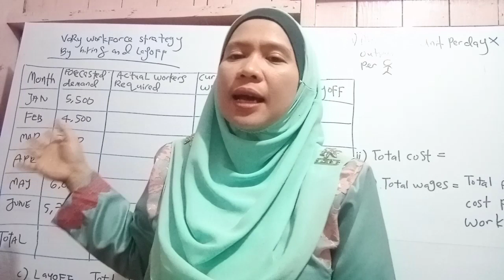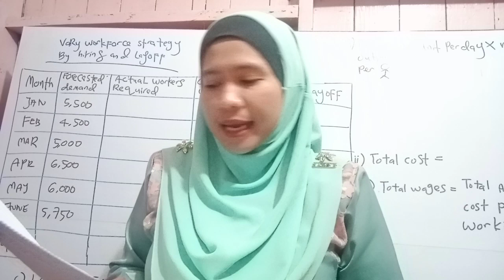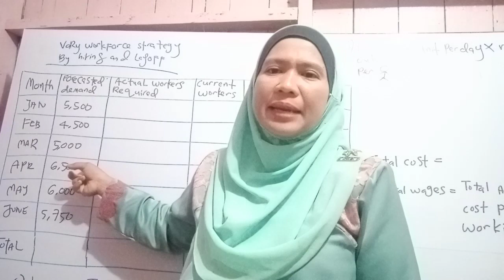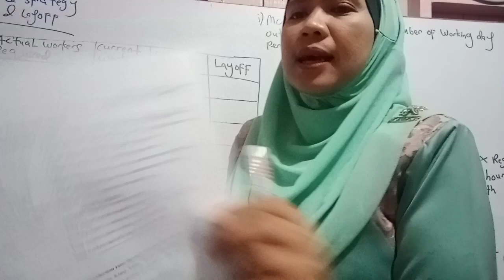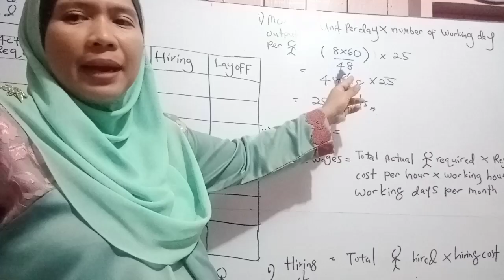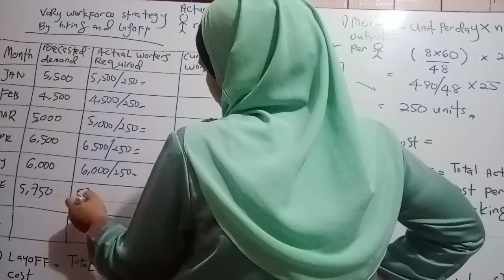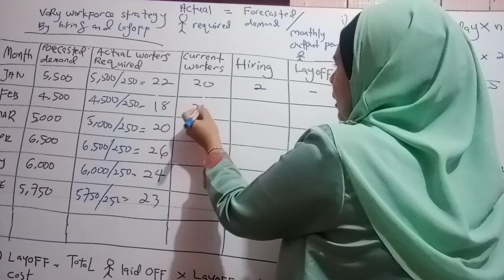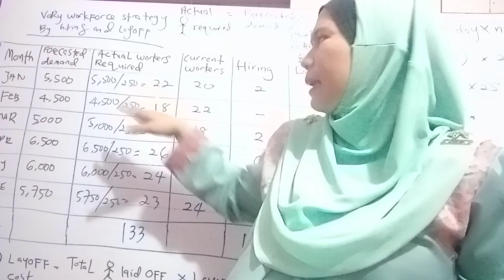OPERATIONS MANAGEMENT (MGT345) AGGREGATE PLANNING - CHAPTER 8 - VARY WORKFORCE STRATEGY PART I